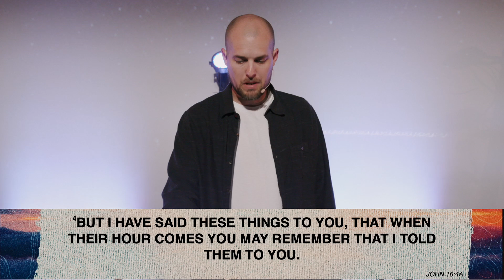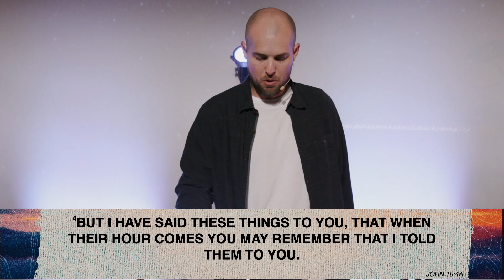Dark Season of the Soul - Remember (Pastor David Palmer)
Welcome to Covenant Church! Join us for a new teaching from Covenant Church!
New to Covenant?
In Person services at 9:30am and 11am at AMC Theatre Grove City. 4218 Buckeye Pkwy, Grove City, OH 43123